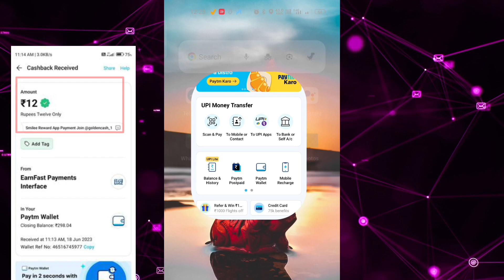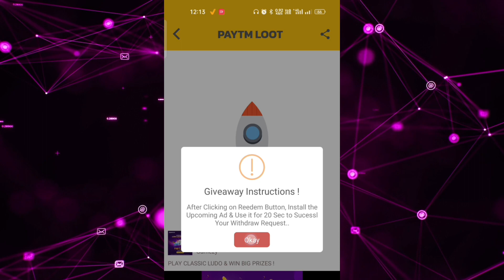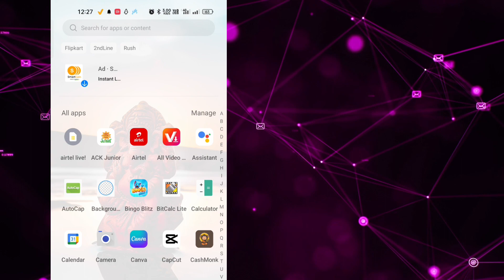🤑 ₹12 Instant Paytm Cash Today | Paytm Earning App 2023 Today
🤑EARN Free Rs.39 REDEEM Paytm Cash Paytm WALLET New Earning App Today
🤑EARN Free Rs.10 UNLIMITED Paytm Cash Paytm WALLET New Earning App

𝙈𝙪𝙨𝙩 𝙐𝙨𝙚 👇👇💖

1) Best Earning Apps 2023
2) Best Paytm App Earn
3) How To Earn Paytm Cash
4) Best Earning Apps For Android
5) Paytm Se Paisa Kaise Kamaye
6) Earn Money For Mobile
7) Top Paytm Cash Earning Apps
8) Ghar Baithe Paise Kaise Kamaye

earning app
paytm cash
earn paytm cash
10 rs paytm cash instantly
myfidelity loot
paytm myfidelity loot
₹10 rupees free Paytm cash
new earning application paytm free cash today
today free paytm cash 2023
10 rs cash free
10 rs instant paytm cash today
earning application

10 rs instant paytm cash
campaign earn app daily 10 rupees
earning app earn 100 rs instant
earning app minimum redeem 1 rupee free paytm cash
instant withdrawal
paytm 10rs free paytm cash
earning apps
paytm cash
refer earning app
5 rs instant paytm cash
earning apps how to get 10 rs paytm cash instantly
instant Earning
new money earning apps today
paytm cash
paytm earning
earn daily paytm lifafa